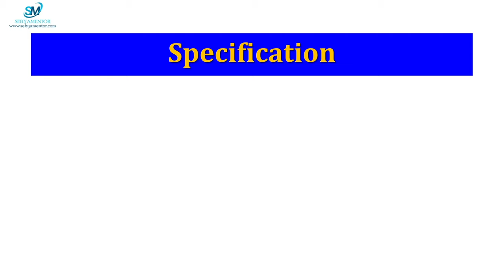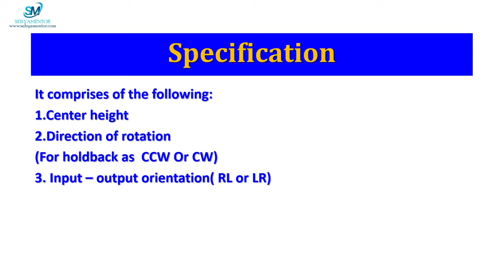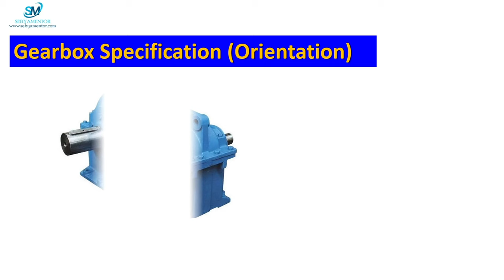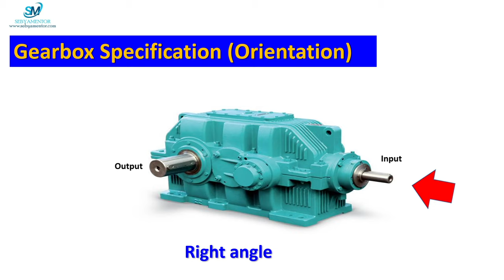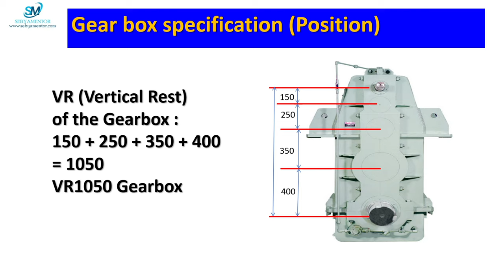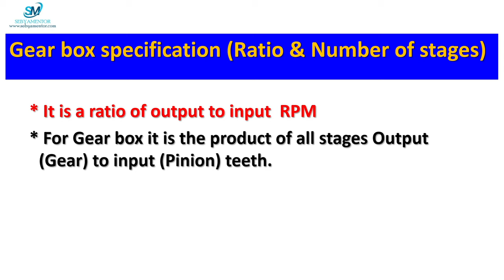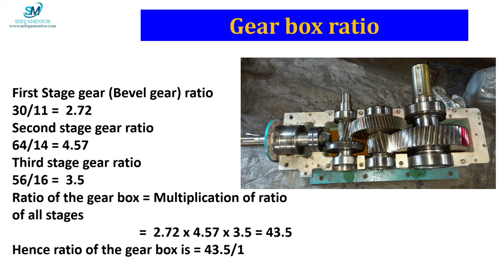Gearbox | Gearbox Specification | How to specify Gearbox | Specification explanation | In Hindi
In this video I have explain the specification of the Gearbox. Gearbox specification revels many information to us which are listed below.
1.Center height
2.Direction of rotation
(For holdback as  CCW Or CW)
3. Input – output orientation( RL or LR)
4. Position(HR or VR)
5. No of stages.
6.Gear box ratio
I have explained all these points in details ,hope you will be benefited by this information.

ਗੀਅਰਬਾਕਸ ਵਿਸ਼ੇਸ਼ਤਾ
கியர்பாக்ஸ் விவரக்குறிப்பு
గేర్‌బాక్స్ స్పెసిఫికేషన్
گیئر باکس کی تفصیلات
ഗിയർബോക്സ് സ്പെസിഫിക്കേഷൻ
ଗିଅରବକ୍ସ ନିର୍ଦ୍ଦିଷ୍ଟକରଣ |
গিয়ারবক্স স্পেসিফিকেশন
ギアボックス仕様